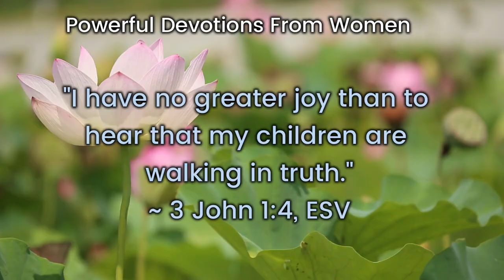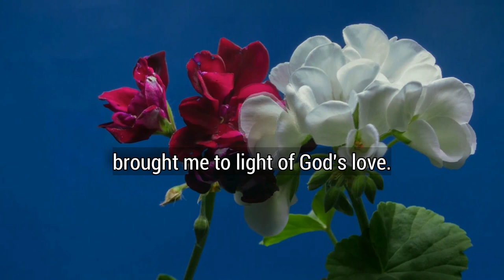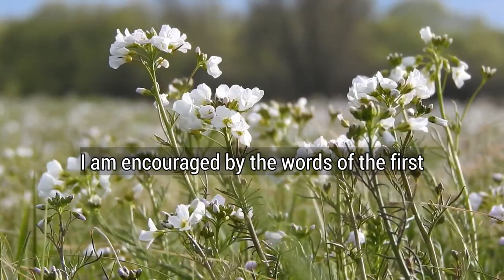A Legacy of Faith - Christian Daily Devotional for Women and Men - Christian Motivation 2024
A Legacy of Faith
Christian daily devotional for women and men

Join us and enjoy Christian daily devotional for women and men. Let us share the goodness of God through daily devotional and Christian inspiration. Let us continue to encourage, motivate, inspire others and spend some quite time with God. Trust God with our faith because He is our ultimate savior.